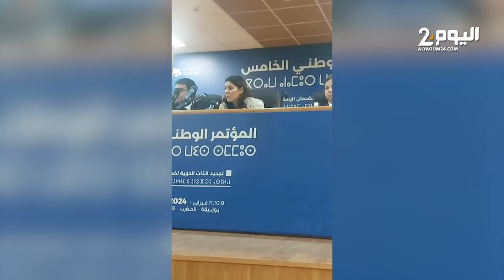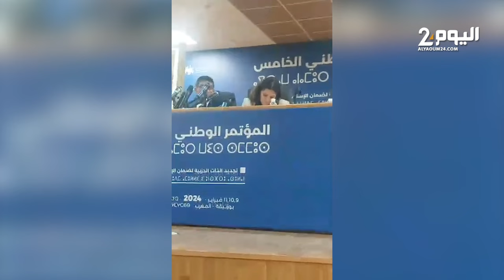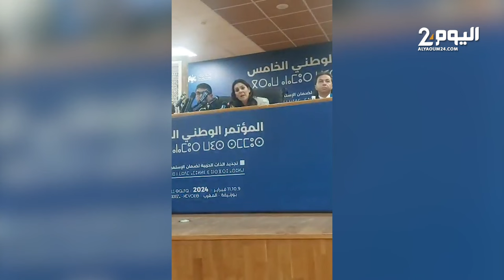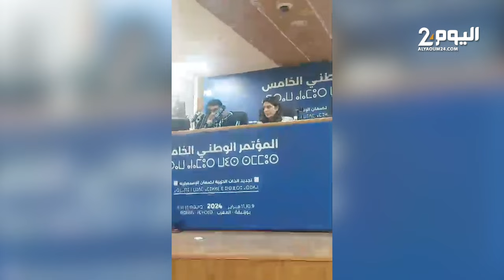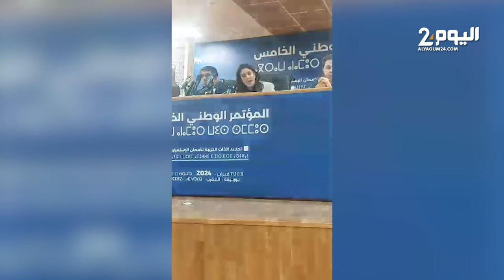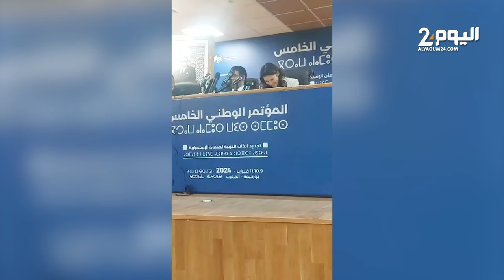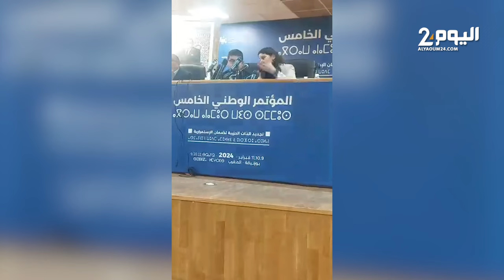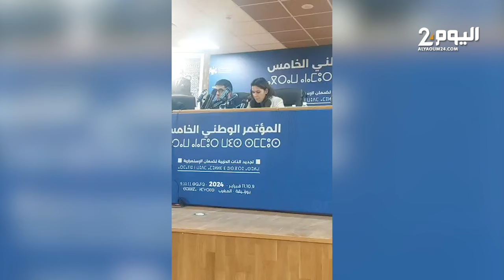قضية إسكوبار وتخليق البام ومستقبل المشاركة في الحكومة في ندوة صحافية لفريق فاطمة الزهراء المنصوري